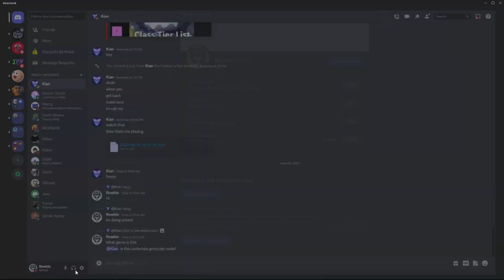How to unlock special mode on discord.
memes meme discord special funny Today i'm going to be showing you how to unlock special mode on discord.